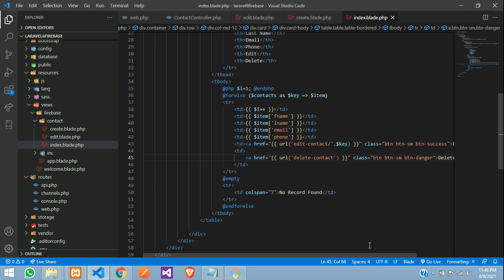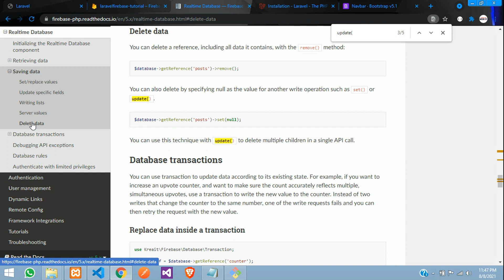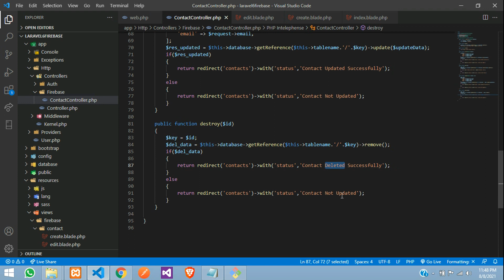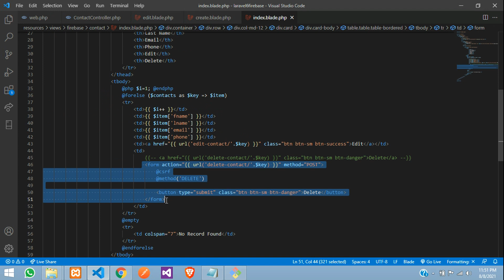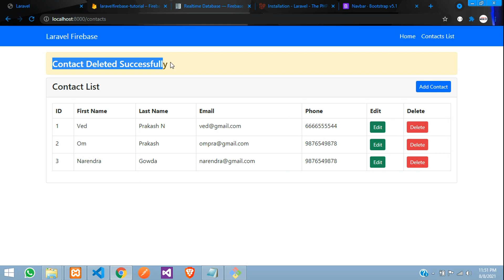Laravel Firebase PHP -6: CRUD - Delete data from Realtime database in firebase php in Laravel 6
In this video, I have taught how to delete data from realtime database in firebase sdk php in Laravel 6.